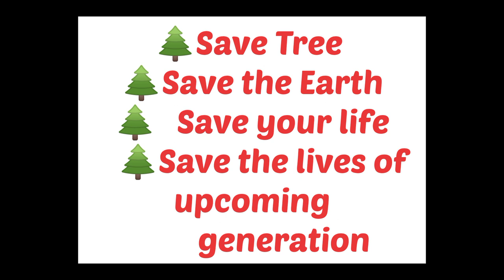Trip to Kaziranga National Park || Part I || One Horned Rhinoceros || Assam Heritage ||Assam Tourism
This video is about our trip to Kaziranga National Park, Golaghat, Assam. We have filmed our whole trip from the start to end. As all know for what Kaziranga National Park is famous. One of the rarest mammal in the world, one horned Rhino is surviving in the north-east corner of India, Assam. Kaziranga, Pobitora and Orang national parks of Assam account almost 95% of the total wild One horned rhino in the world. This Great One Horned Rhinoceros is pride of Assam.

( Travel Vlog to Bodak, Pasighat, Arunachal Pradesh)

( Mattak Gostolor Bihu, Kalakhetra , Guwahati)